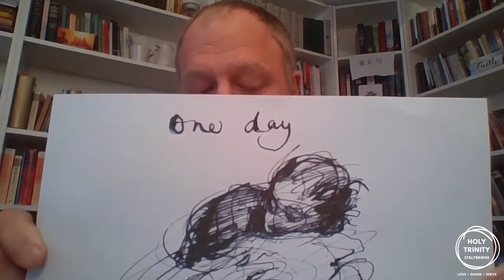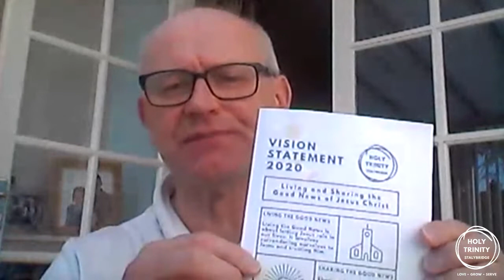HTS | Sunday Morning Worship | 29 March 2020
Live streamed worship from Holy Trinity Stalybridge
Speaker: Chris Gascoigne